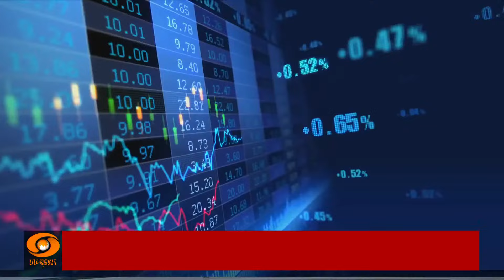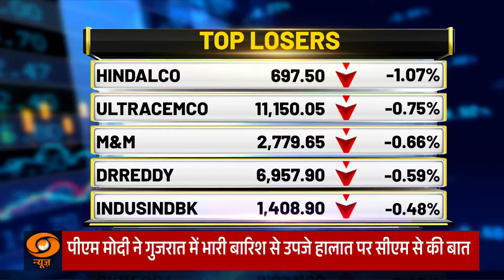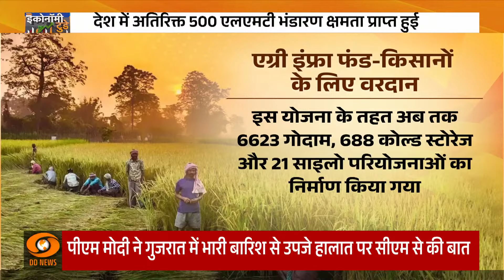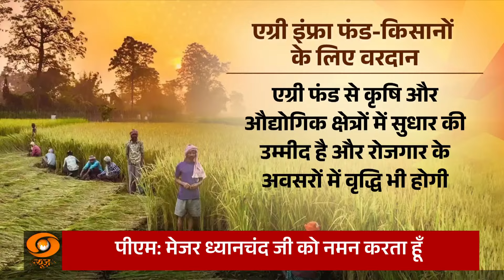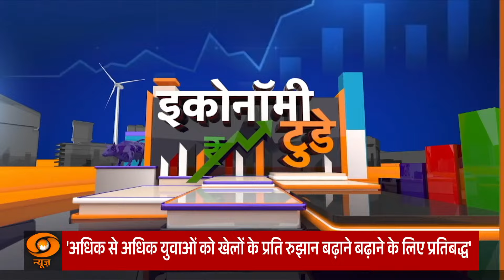सपाट कारोबार के साथ खुले Share Bazaar व कारोबार जगत से जुड़ी कुछ ख़ास ख़बरें | Economy Today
🔎भारतीय शेयर बाजार कारोबारी सप्ताह के चौथे दिन हरे निशान पर खुला. बीएसई पर सेंसेक्स 41 अंकों की गिरावट के साथ पर ओपन हुआ. वहीं, एनएसई पर निफ्टी 0.07 फीसदी की गिरावट के साथ 25,035.30 पर खुला.